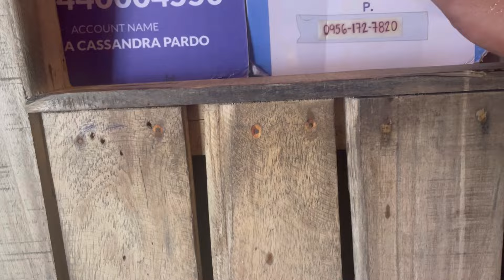BAGASBAS DAET UNANG PAGKIKITA val Santos Matubang kindred tv